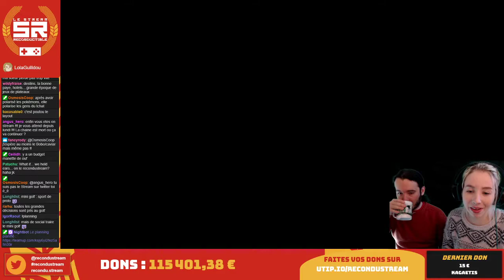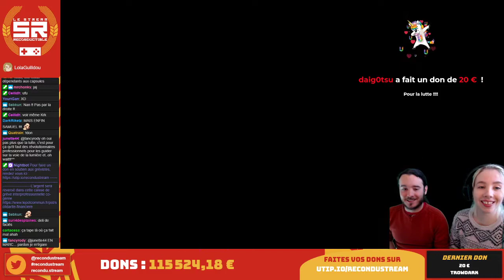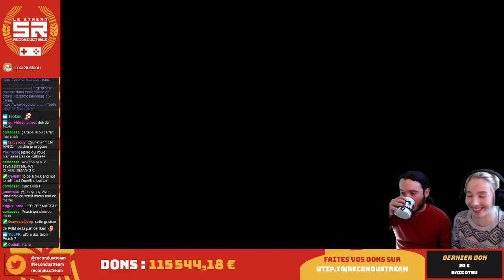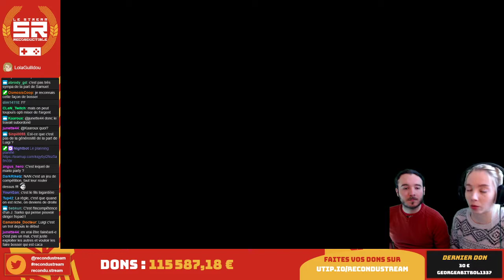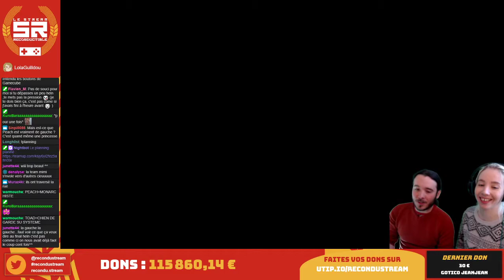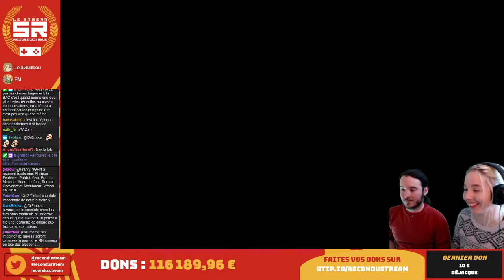Mario Party Privilège Edition - Dev du Dimanche + Sam du Dimanche - 09/01/2020 13h00